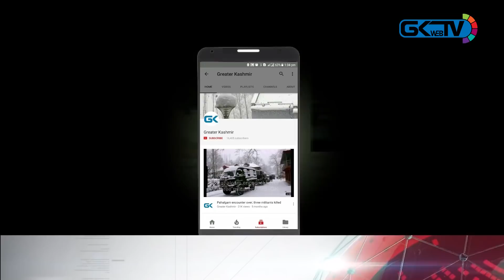Fresh snowfall breaks cold wave cycle in Kashmir, shuts Srinagar-Jammu highway